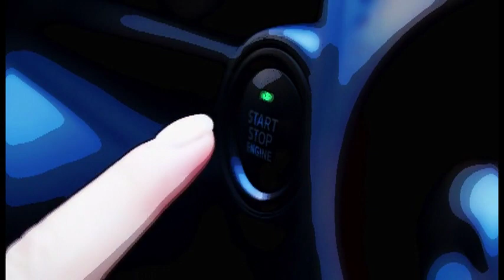Hot Rod and Street Racing (Animated Video set to a Surf Rock Music Score)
The excitement, thrills, and danger of Hot Rod and Street Racing, animated and set to a rocking, California Surf sound.  The song, "Hot Rod," is from the album "Surf" by Harris Hausen.